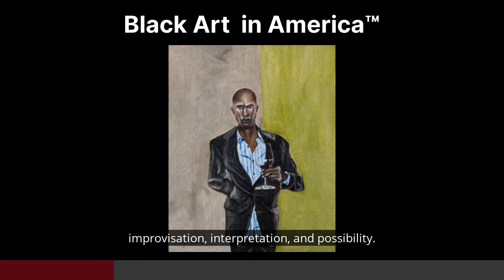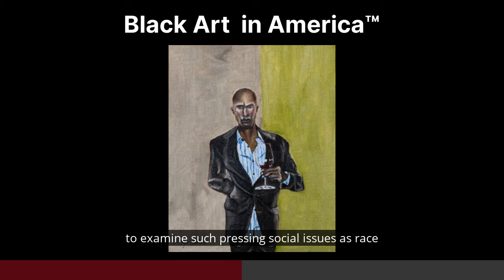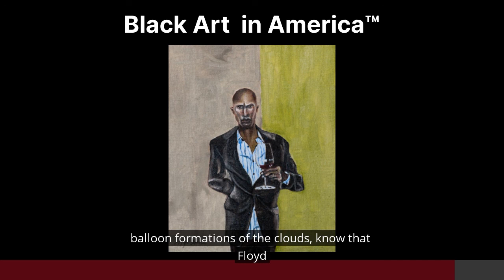BAIA Bit: Floyd Atkins